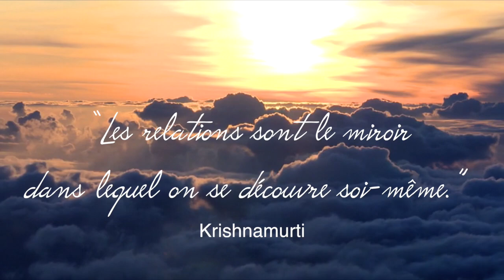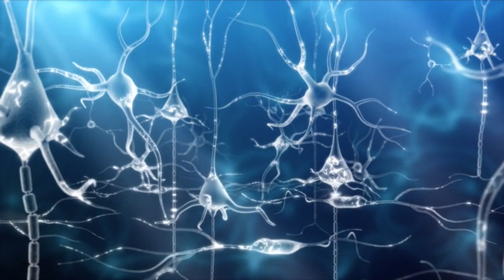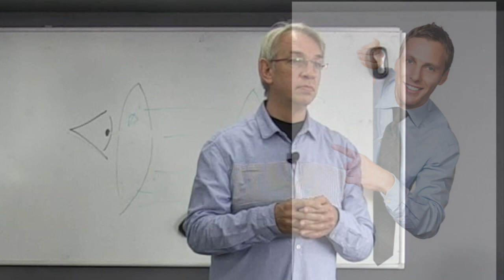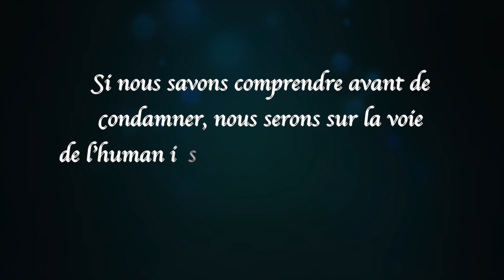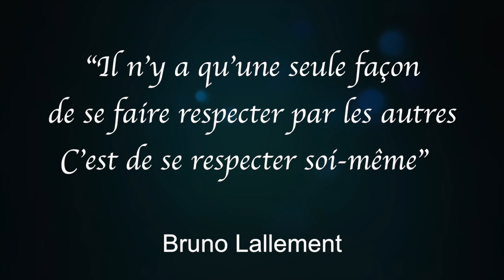Comment Améliorer ses Relations avec les Autres, un séminaire avec Bruno Lallement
Découvrez dans cette vidéo comment améliorer ses relations avec les autres. Un séminaire avec Bruno Lallement sur les relations

Voici un séminaire qui vous dit tout ce que vous devez savoir pour améliorer vos relations avec les autres